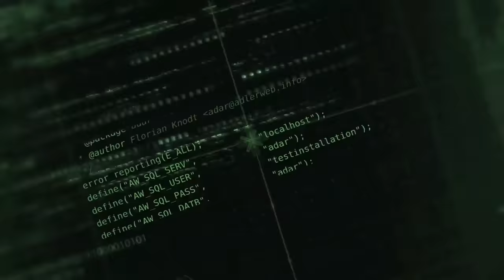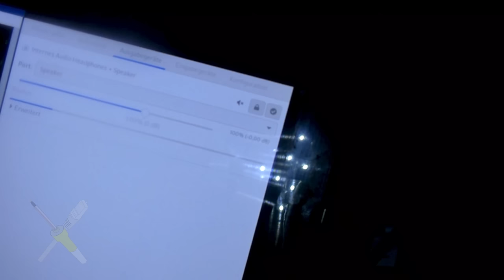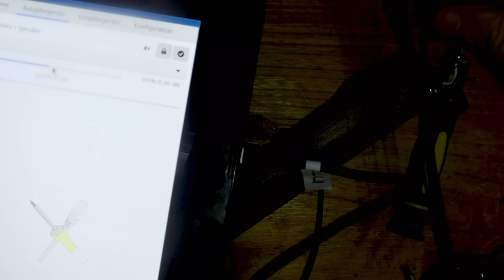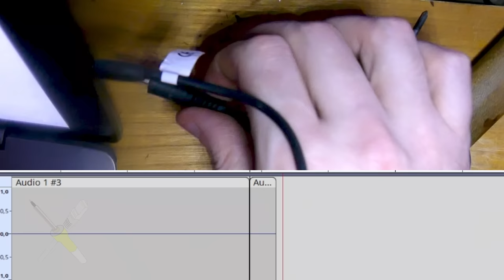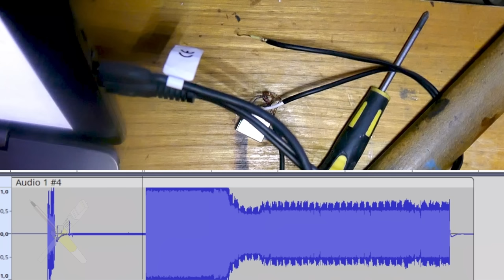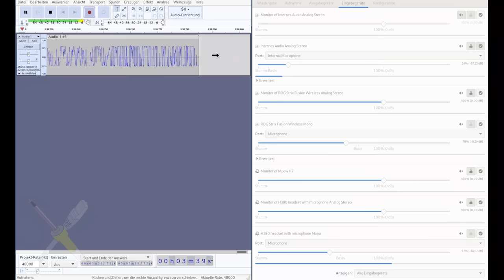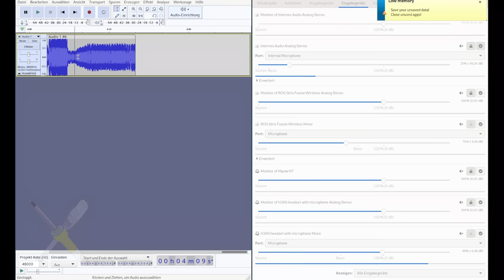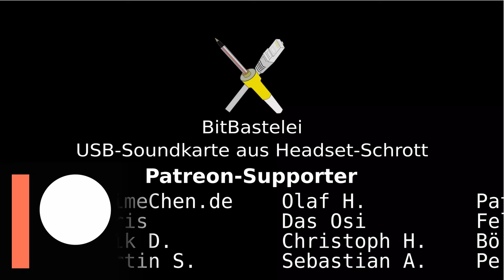BitBastelei #529 - Headset-Recycling: DIY Soundkarte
Ein Kollege mit Dickschädel hat sein USB-Headset zerstört. Eigentlich ein Fall für den Schrott, aber wegwerfen ist nicht mein Ding. Die Elektronik scheint noch zu leben, also versuchen wir mal den Überresten ein zweites Leben als USB-Soundkarte zu spendieren.

Inhalt:

00:00 Spender-Gerät
02:04 USB-Test & Zerlegerei
05:12 Test der Soundausgabe
10:15 Buchsen und Stecker
19:04 Koppelfragen
25:45 Fazit

Transparenz:

Das Gerät wurde mir als "Müll" von einem Bekannten überlassen.

Im Video ist im Hintergrund kurz der Song "Limitless" von "Elektronomia" zu hören.